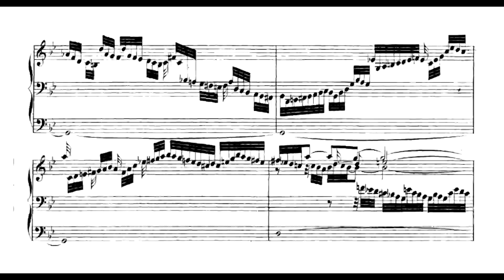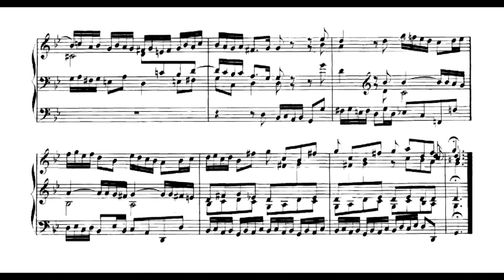И. С. Бах - Фантазия и фуга для органа соль-минор ("Большая"), BWV 542 - Вернер Якоб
И. С. Бах - Фантазия и фуга для органа соль-минор ("Большая", Ок. 1720), BWV 542
Исполнитель: Вернер Якоб (Орган)
Запись 70-х годов
Фантазия 0:00
Фуга 6:08